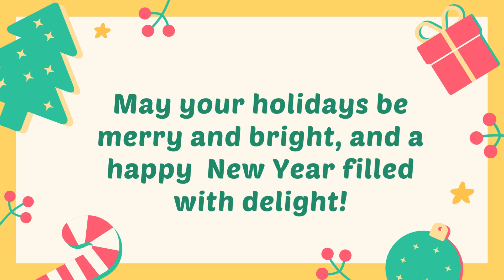Happy Holidays 2023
Happy holidays and here's to a fantastic 2024 for all our customers, vendors, referral partners, and prospects.

Thank you for your business and your support!